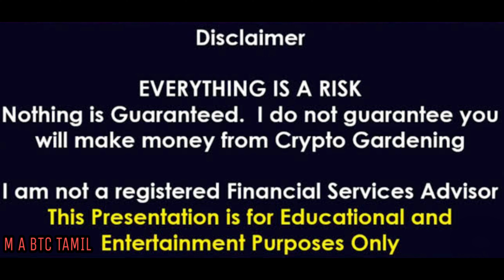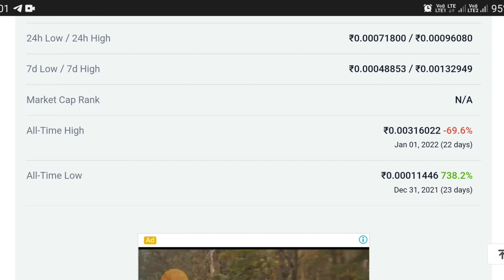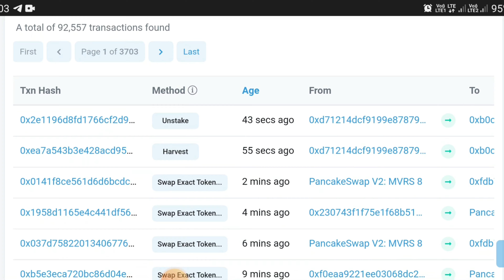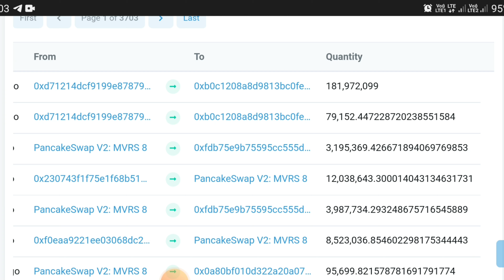WHY META MVRS COIN BUY NOW TAMIL 🤑 MVRS META 🚀 META 0.1$ MVRS SOON 🤑 METAMVRS🔥 M A BTC TAMIL 😉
META MVRS TAMIL🤑BITMART🚀META  0.1$  SOON🤑Today CRYPTO News🔥M A BTC TAMIL😉

Hey! Use my code scnROu to get a small bitcoin for free! Pitacoin is the free app based on bitcoin.

Shib burn addressHey! Use my code scnROu to get a small bitcoin for free! Pitacoin is the free app based on bitcoin.

cryptocurrencybitcoin news todaycrypto newsShiba inu cryptoshiba inu coincrypto news todaycryptocurrency newsshiba inu price predictionshiba inu coin predictionshiba inu coin news todaymetaverse cryptofacebook metaversemetaverse explainedshiba inu newsshiba inu analysisshiba inu tokenhow to buy shiba inu coinshiba inu coin liveshiba inu coin price prediction